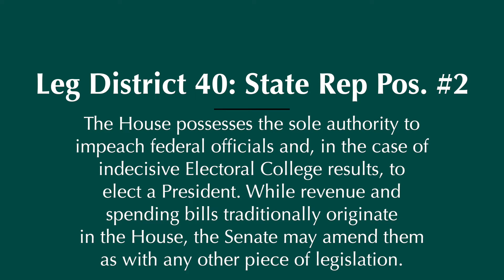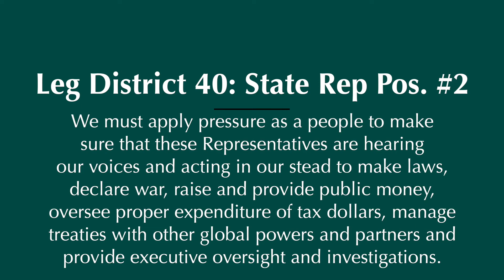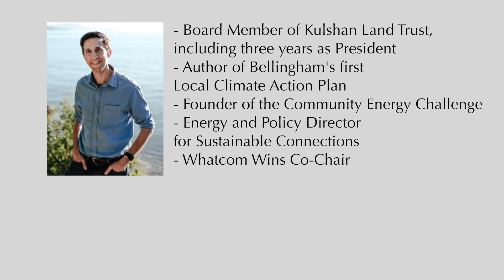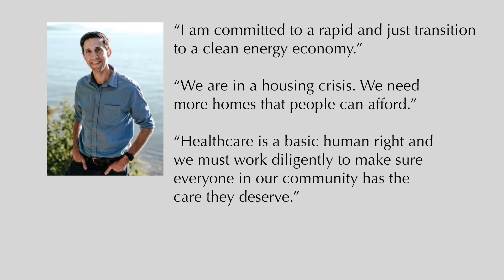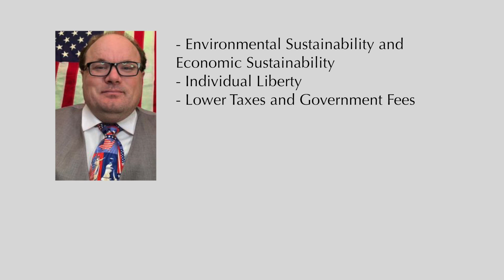Whatcom County 2020 Elections: District 40 Position 2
Hello Whatcom County! We have A LOT of races WE ALL NEED TO VOTE on this year. There is a lot of information you need to arm yourself with and we are doing our best to bring you some. Is this all of the information on each candidate, absolutely NOT. Do YOU need to do some of your own research, 100%.

We have compiled a series of videos trying to bring you nuggets of information on each candidate to arm you with the best ammunition we can think of, knowledge.

MANY THANKS TO Sattva Photo for making this a reality!